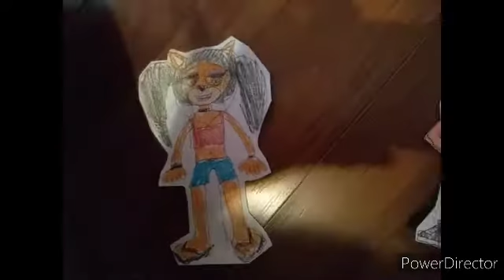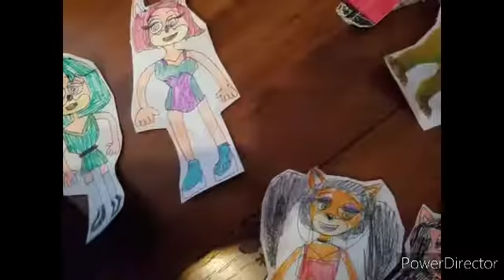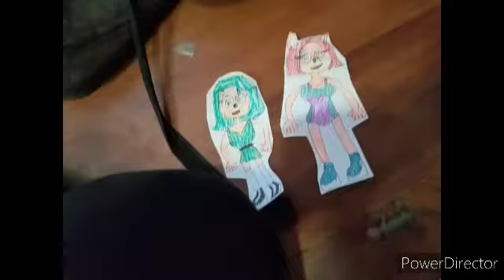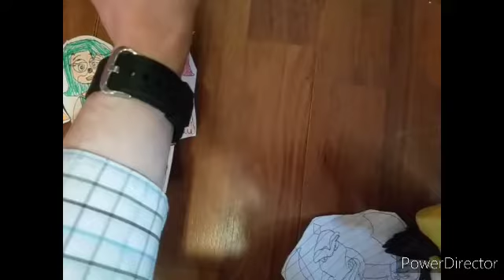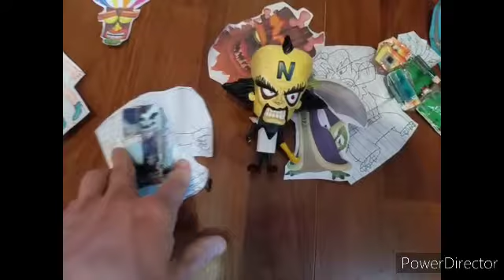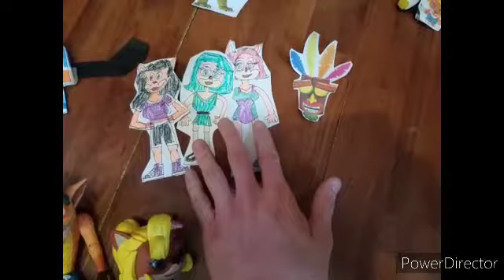Crash Bandicoot Worlds: S9E13: A Whole New Cindy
After Cindy is changed into a nice Bandicoot Female, Ara, Chel and Crystal try to help her become more likable, and Crash, Coco, Aku-Aku and the rest of Team Bandicoot are surprised that Cindy is Nice.